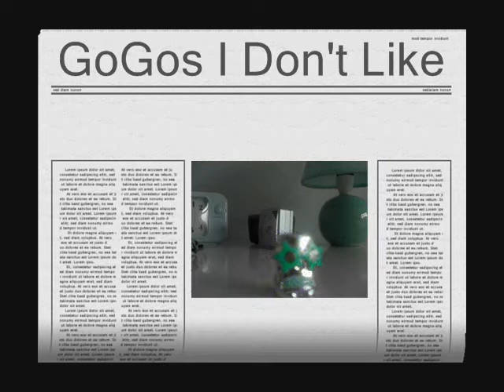GoGos I Don't like